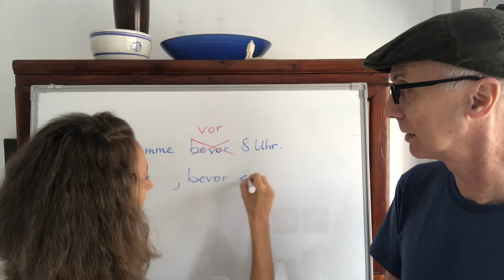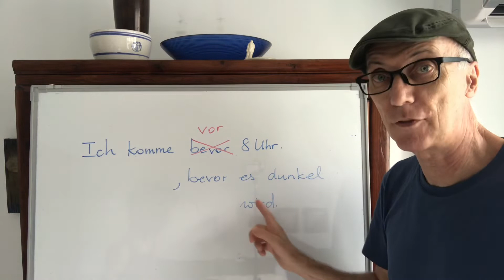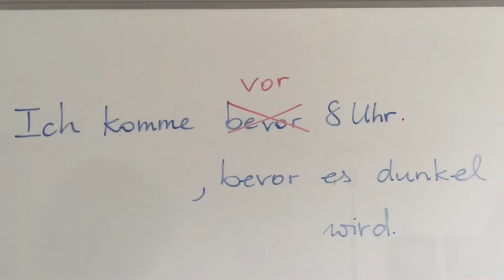常見的錯誤 - bevor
史上最完整的初級德文 A1 一次搞定！
✔️ 215 單元、收穫滿滿的 56 小時課程
✔️德文發音 / 文法 / 句型
✔️日常生活會話
✔️旅遊常用句
✔️APP 口說練習
✔️沒有使用期限，一看再看！
費用只有補習班的三分之一，內容一點也不少！

📍 課程特色：
🙋🏻‍♀️ 擺脫一成不變的課本例句，讓你順利開口說出日常生活中真正會到的德文
🙋🏻‍♀️ 課程融入 A1 檢定考試觀念，不需額外上其他課，就能在檢定輕鬆過關
🙋🏻‍♀️ Jella! APP 解決線上課程無法練口說的弊病，隨時隨地都能上課！